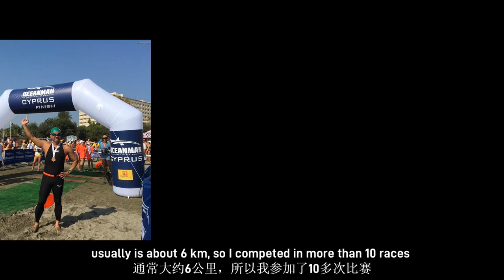Be Our Guest EP1 - William Ng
WILLIAM NG - The Founder of The ROW (formerly known as the Asian Heritage Row). The man with the passion and the skills and a vision to deliver.